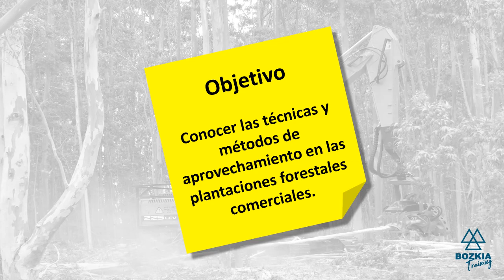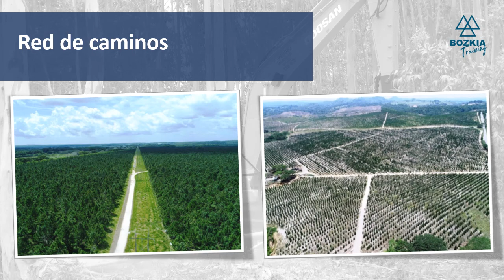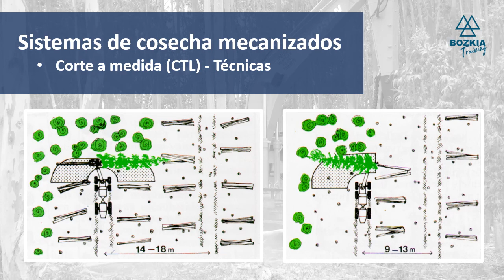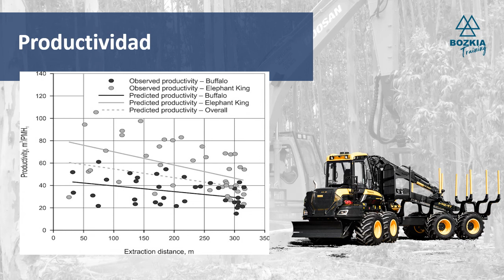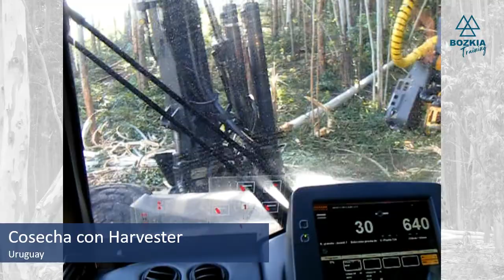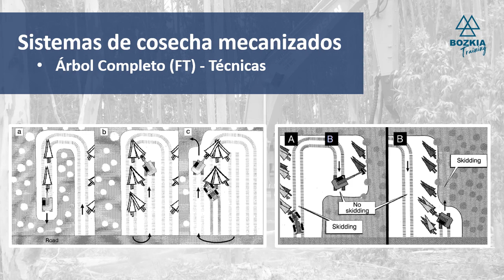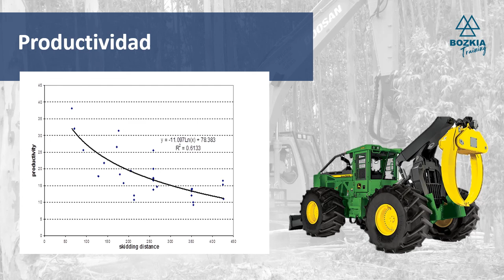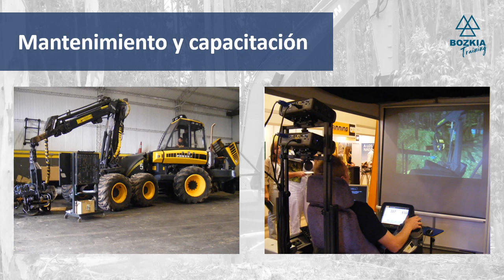Técnicas y Equipos de Cosecha Forestal en Plantaciones Comerciales | PFC | Bozkia Training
En este vídeo del curso de plantaciones forestales comerciales, veremos cuales son las técnicas de cosecha mecanizada empleadas en las plantaciones forestales comerciales en los aprovechamientos forestales, destacando los métodos de cosecha de corte a medida (CTL) y árbol completo (FT), además de ver ejemplos de cosecha de productos no maderables.

Índice del contenido:
00:00 Presentación
00:35 Evolución de los sistemas de aprovechamiento forestal.
01:54 Mantenimiento y habilitación de caminos de extracción forestal.
04:04 Sistema de cosecha mecanizado del tipo corte a medida (Cut-To-Lenght o CTL).
6:05 Técnicas de corte del sistema CTL.
09:09 Productividad de los cosechadores forestales o harvester.
10:31 Productividad de los autocargadores forestales o forwarder.
11:48 Ejemplos de equipos  CTL operando en plantaciones forestales comerciales.
19:03 Sistema de cosecha mecanizado del tipo árbol completo (Full-Tree o FT).
21:05 Técnicas de corte el árbol completo (Full-Tree o FT).
22:27 Productividad de los derribadores apiladores o feller buncher
23:14 Productividad de los arrastradores forestales o skidder.
24:12 Ejemplos de equipos FT operando en plantaciones forestales comerciales.
27:30 Transporte y almacenamiento de madera.
29:00 Mantenimiento y capacitación para equipos de cosecha mecanizada.
30:50 Aprovechamiento o cosecha de productos no maderables en plantaciones forestales comerciales.
32:47 Demostraciones de aprovechamiento de resina y látex en plantaciones forestales comerciales.

Esperamos que este contenido sea de utilidad y te ayude a tener plantaciones forestales comerciales exitosas y rentables.

Bozkia
Innovar para valorar los bosques